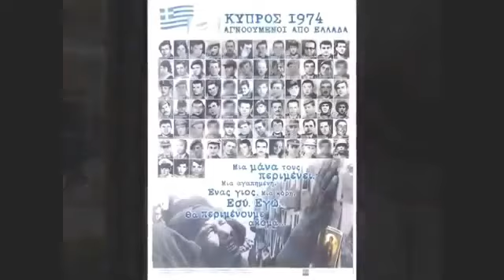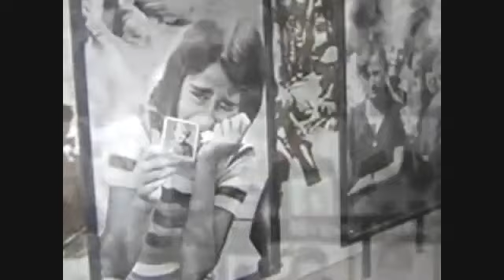Συγκλονιστική μαρτυρία της τραγουδίστριας Κωνσταντίνας! Έτσι έχασα τον πατέρα μου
H διάσημη Κύπρια τραγουδίστρια, Κωνσταντίνα, η οποία έκανε μεγάλη καριέρα στην Ελλάδα και έχει τραγουδήσει πολύ όμορφα τραγούδια, επικοινώνησε με το κανάλι μας και μοιράστηκε την ιστορία της οικογένειάς της και πως έχασε τον πατέρα της κατά τη διάρκεια της τουρκικής εισβολής το 1974.